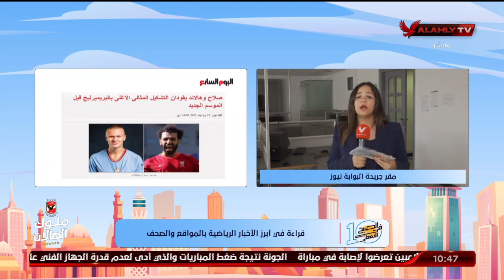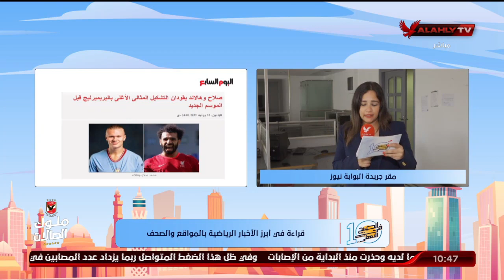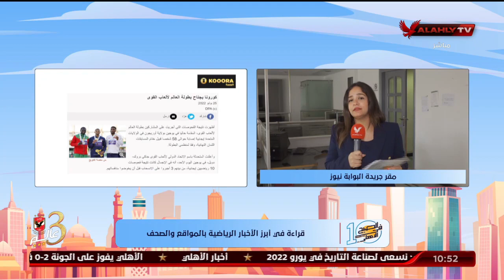"مريم سميح" تنقل لكم الأخبار المحلية والعالمية في الصحف والمواقع من مقر جريدة البوابة نيوز